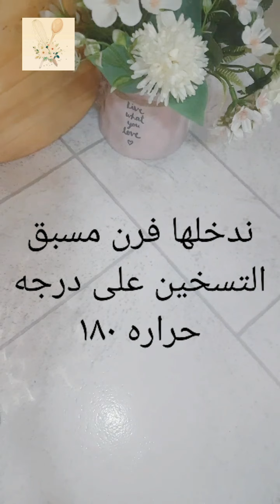طريقه كليجا القصيم بثلاث مكونات بس لذيذه و اصليه